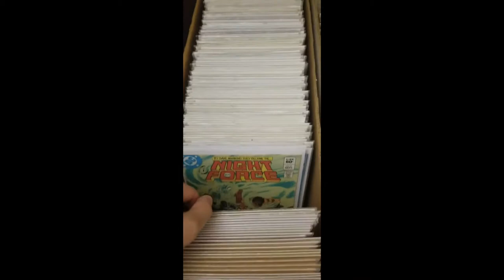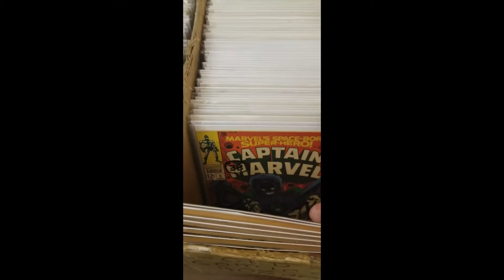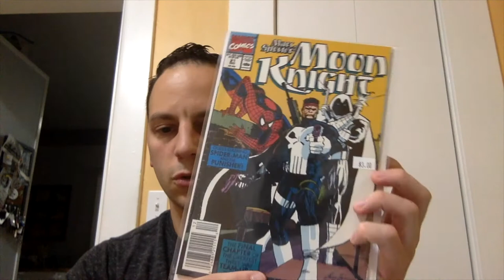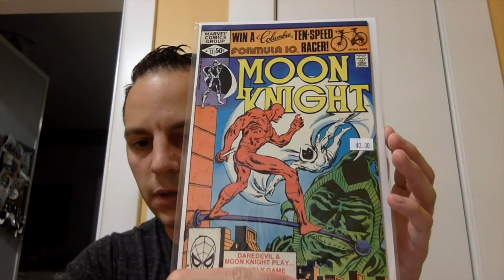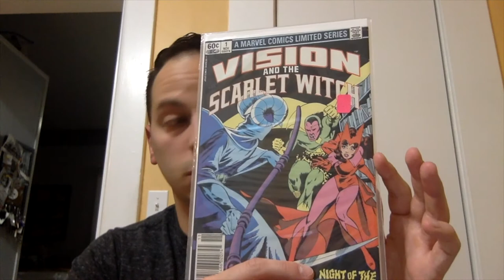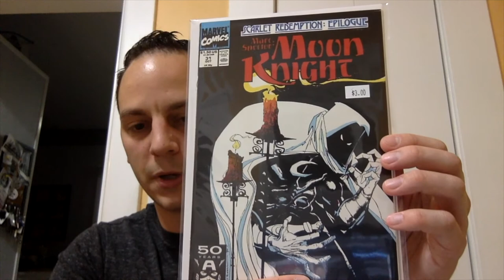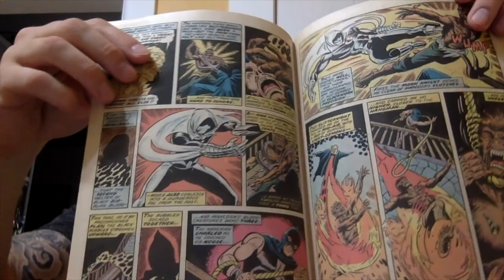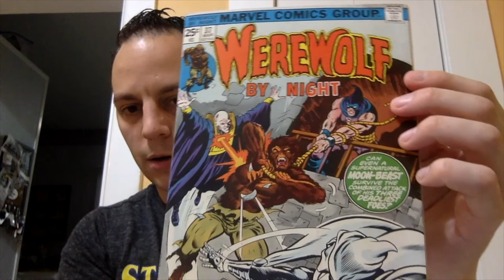Flea Market Finds With Superpower Review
I went to the Raynham Flea Market in Raynham, Massachusetts with my buddy Kevin (Superpower Review).